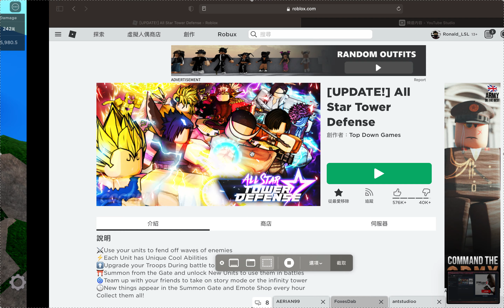All star tower defense Buddha Chairman (5star) max